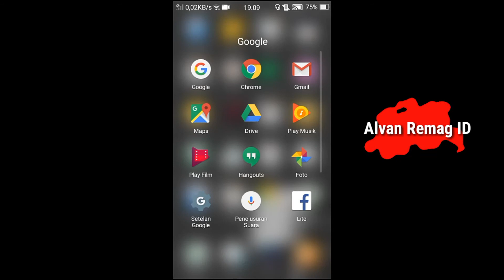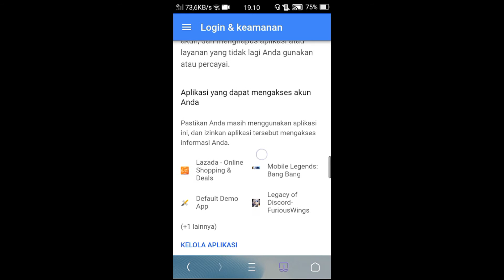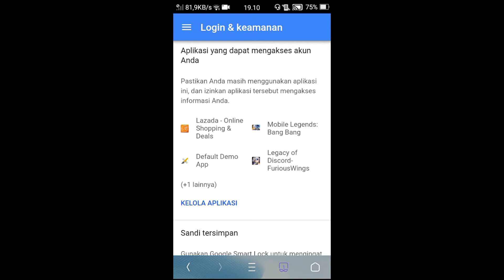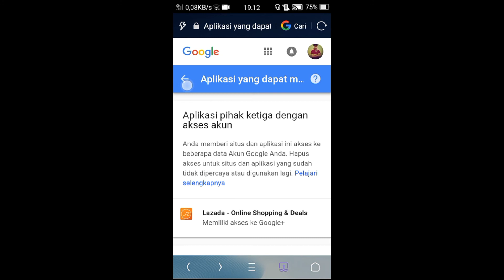CARA MUDAH MENGHAPUS AKUN MOBILE LEGENDS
Assalamu’alaikum Wr.WB
Dalam video tutorial ini, kita akan membahas